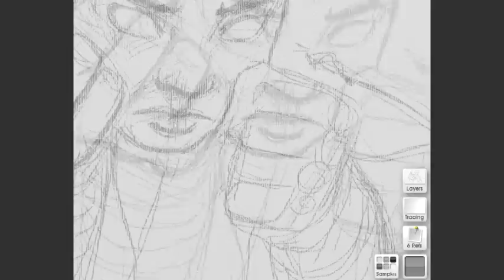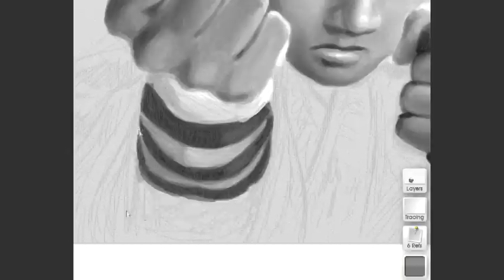AVATAR: The Last Airbender - Speed Painting in ArtRage by Nathan Lorenzana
A cross over of the look of the anime and coming Shyamalan live action movie for Avatar, the Last Airbender. Painted in ArtRage, with a Wacom Intuos 3 tablet. Aprox. real time: 5 hours